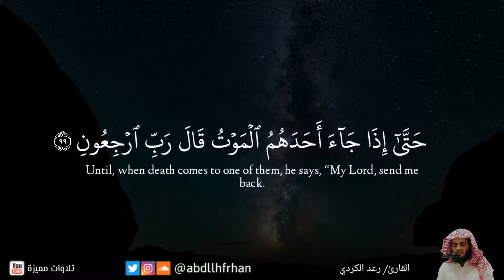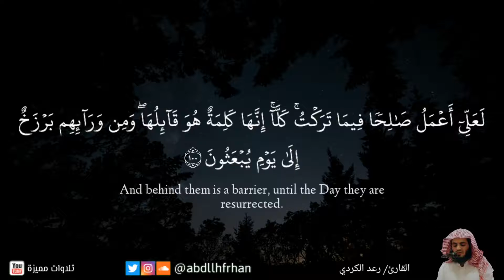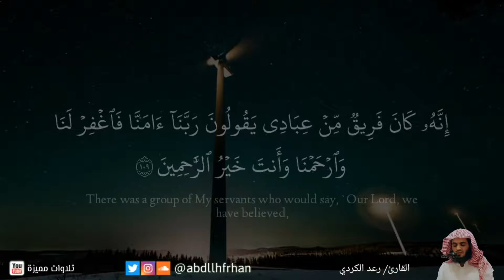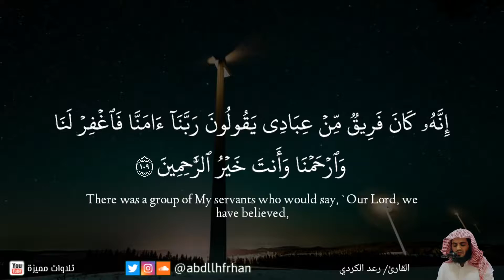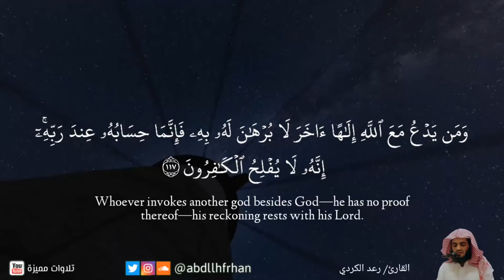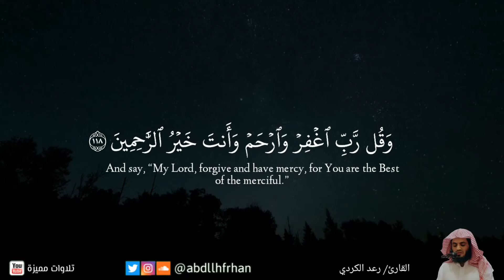رعد الكردي تلاوة مليئة بلجمال لايمل سمعاها مهما تستمع لها ﴿قل رب إما تريني ما يوعدون﴾